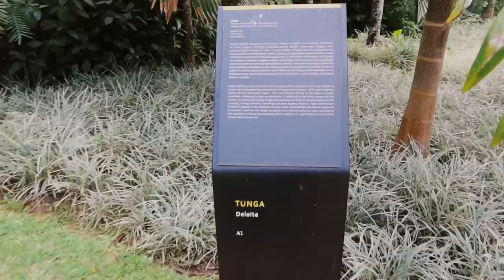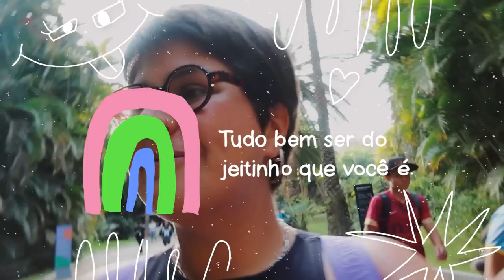INHOTIM - O MAIOR MUSEU A CÉU ABERTO DO MUNDO - como chegar, DIA GRÁTIS, onde comer, artes famosas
Um dia no Instituto Inhotim, o maior museu a céu aberto do mundo que fica em Brumadinho, Minas Gerais. Uma união entre jardim botânico e arte contemporânea incrível!

Instagram Juliana: @jul1anaper3z

Edição:   @EditaPraMimYT ​